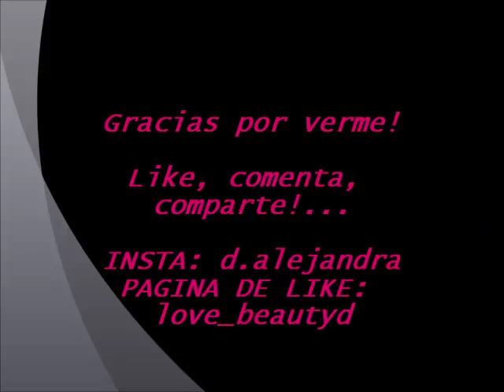Maquillaje Para Principiantes (PASO A PASO)💄💋